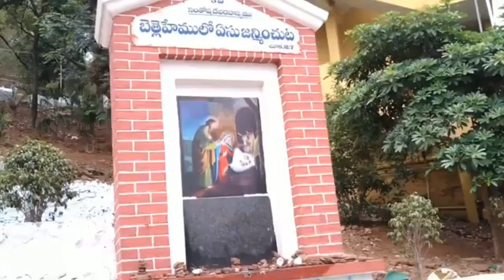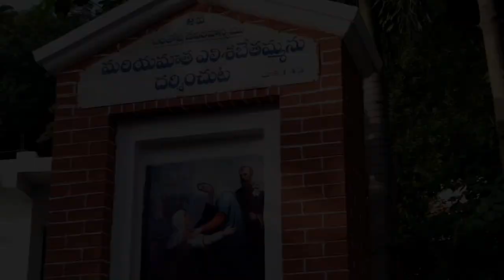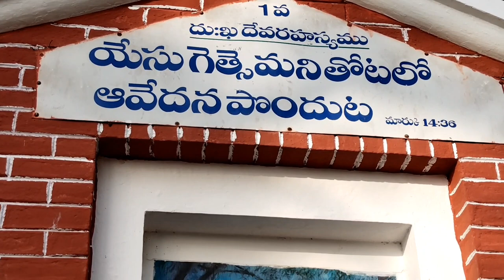Gunadala Matha Church Vijayawada | Gunadala Matha Mountain 🤩🙏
DM FOR PAID COLLABORATIONS
INSTRAGRAM: Johnsam_22_official
THE PLACE WHERE UR FEELINGS CONNECT WITH MY VIDEOS

Video Link:

 • Ikson - Paradise (Vlog...